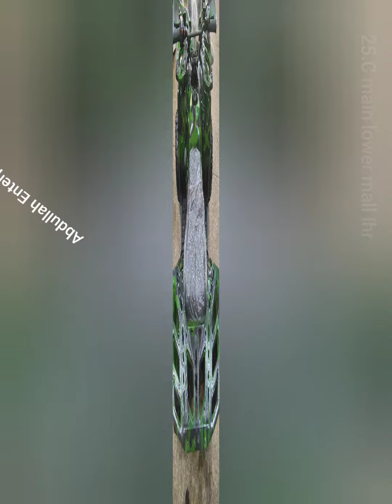150 size atv 4 wheel quad bike adult size with 4 gear ⚙️ brand new zero meter for sell deliver Pak.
Price=225000/-Rs.

150 size atv quad 4 wheel 🛞 quad brand new 🆕 Zero meter for sell deliver in all over Pakistan.

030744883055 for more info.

150 size
3 forward 1 reverse gear
Brand new zero meter
4 stroke engine
4 Wheel disc hydraulic brakes
4 Fog lights
Horn
lights
reverse gear
self start
SAFE GUARD
tube less tier
speed lock system
silver head cylinder
push accelerator
fuel petrol
Max speed 50 to 60 km per hour
2.5 litre fuel tank capacity
25 km per litre
RPM Meter

All parts available
All control in hands

Shop Name :-
ABDULLAH ENTERPRISES LHR

Address:- 25-B Main Lower Mall near  government GC college and total pump opposite Nasir Bagh Main gate UNDER METRO BUS TRACK Lahore Punjab Pakistan.